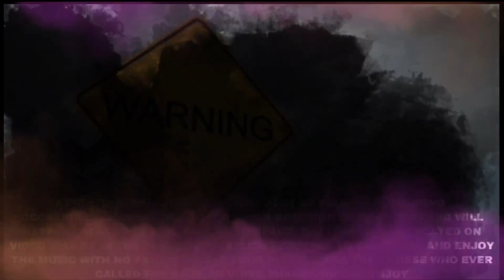FIRST TIME LISTEN | Struggle Jennings - Drinking Alone (Official Video) | REACTION!!!!!